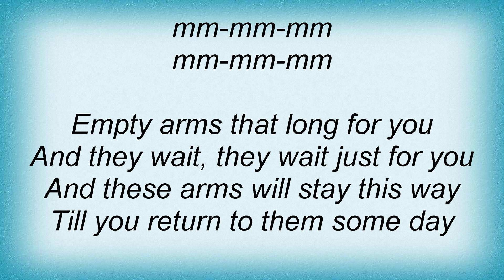Teresa Brewer - Empty Arms Lyrics